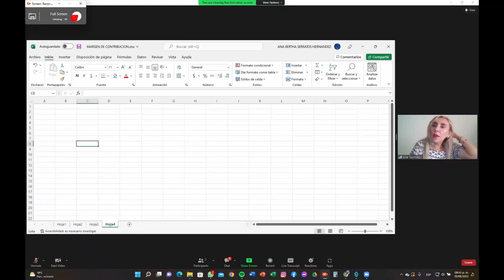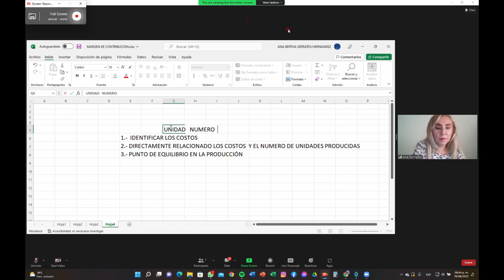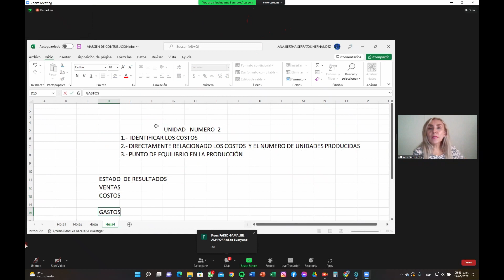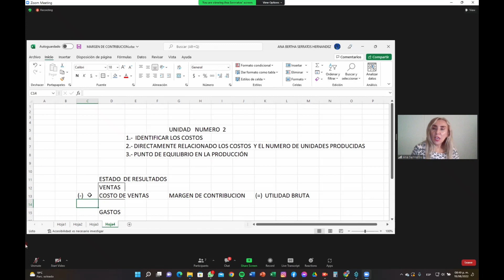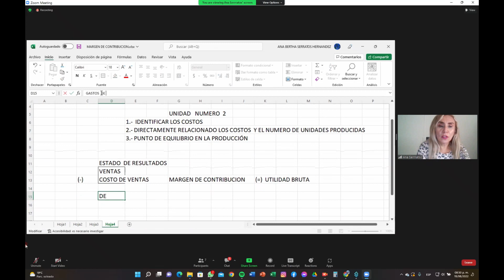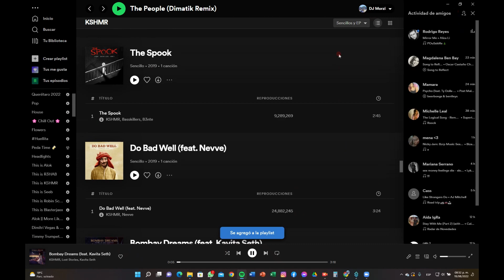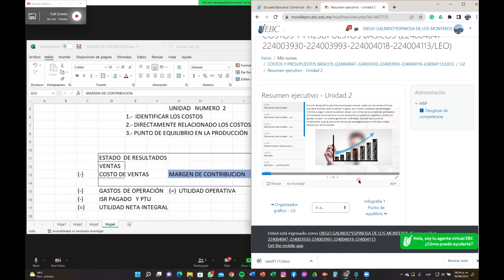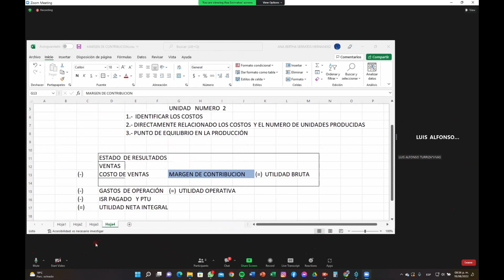Unidad 2 - Margen de Contribución